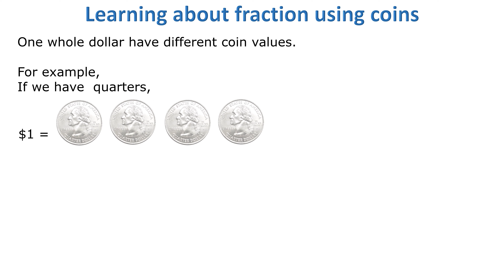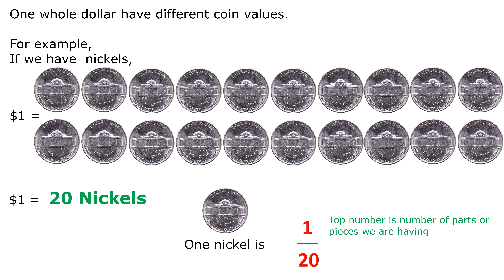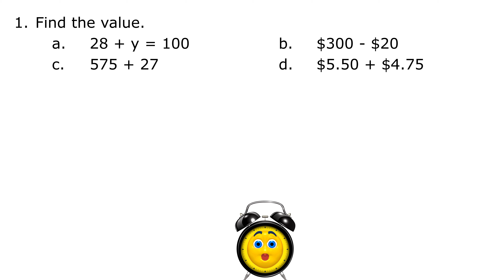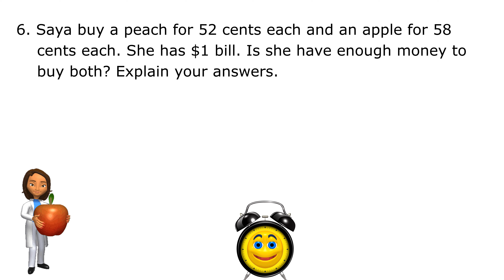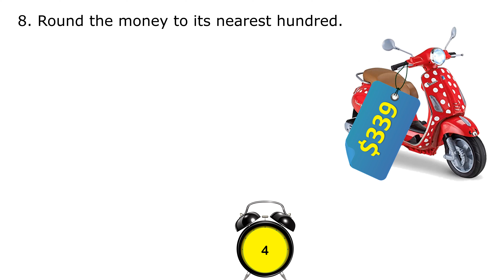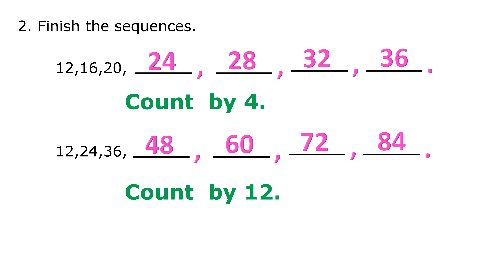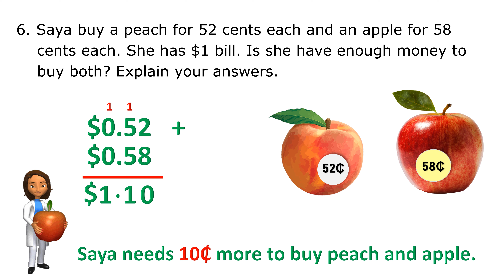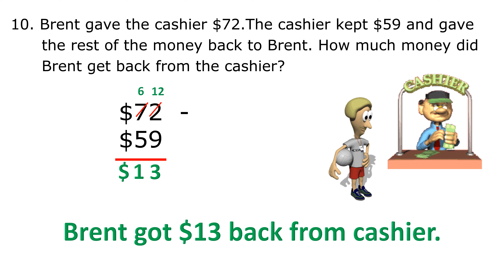GRADE 3 Math Worksheet DAY 33 ! PART 2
Learning about fractions with coins